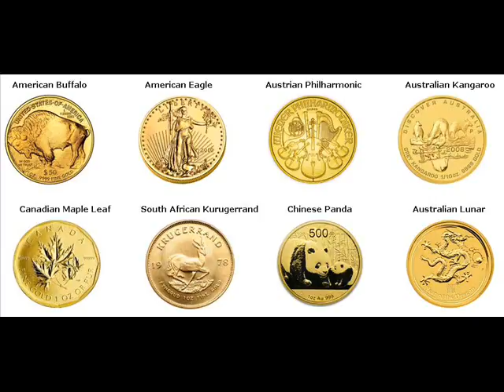Rare Gold Coins For Sale Gilbert St. Louis Minnesota